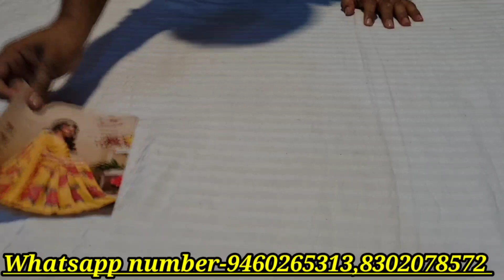Laxmipati brand new catalogue at factory rate | Free Shipping all over India | Order now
Shop address for direct visit
Rakesh sarees
Main market
Girls school road
Anupgarh - 335701
Dist- Sri ganganagar ( Rajasthan )
Mo.94602 65313

1. You have to send the screenshot of the sarees that you want to order on this whatsapp number .

2. The total amount of your order will be provided by the team than you have to pay the amount by the following method 👇🏻

A/c no.
Ifsc code - BARB0ANUPGA
NAME - Rakesh sarees.
3. After the successful payment you have to send your complete address after it your parcel will be dispatch by the team in 2-3 days and it will deliver to your address in 7 to 10 days 👍